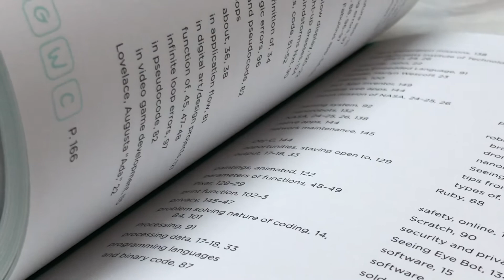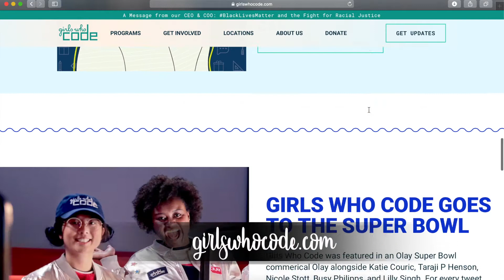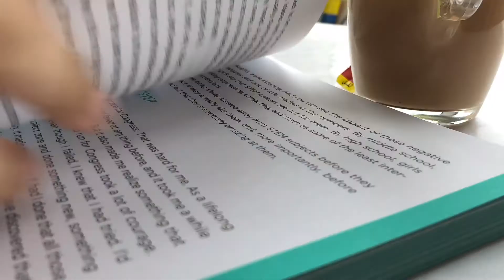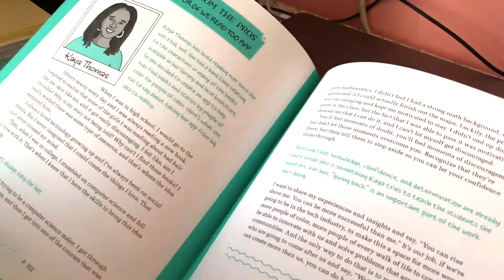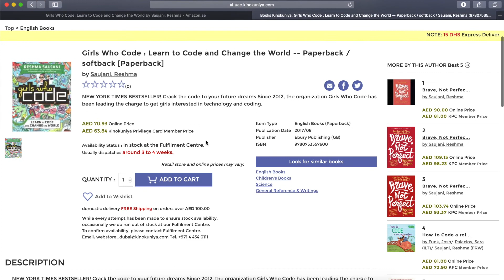"Girls Who Code" Book Review | Read With Me! | Book Suggestion #1 | Reading for Knowledge 📚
In this video, I'll review the book "Girls Who Code" and summarise the topics it covers!

"Girls Who Code is a nonprofit organisation which aims to support and increase the number of women in computer science by equipping young women with the necessary computing skills to pursue 21st century opportunities."

🌸 ABOUT 🌸
How Old Am I? ⟹ 15
Which Grade/Year Am I In? ⟹ 11th
What Video-Editing App Do I Use? ⟹ Final Cut Pro

No part of this video (including thumbnail images or written description)  may be reproduced or transmitted in any form or by any means, electronic or mechanical, without the written permission of the copyright holder.